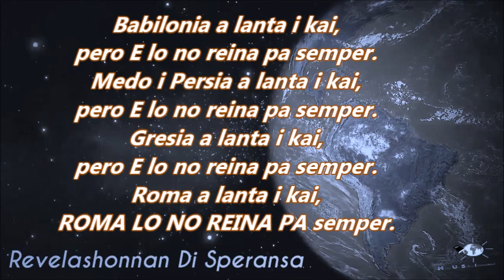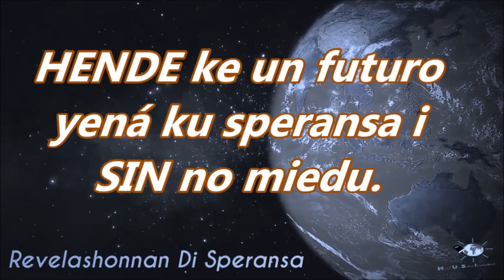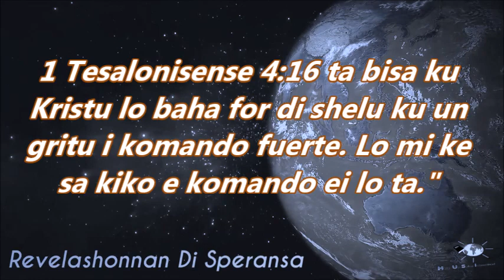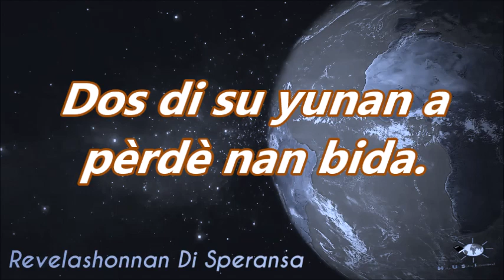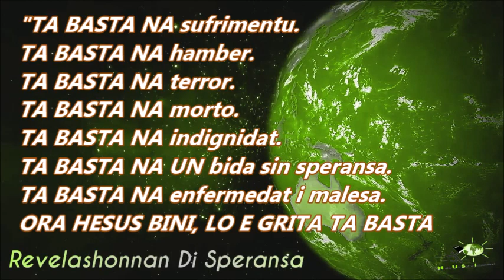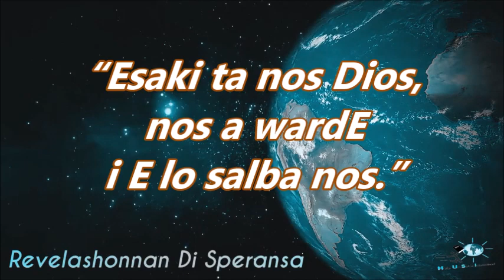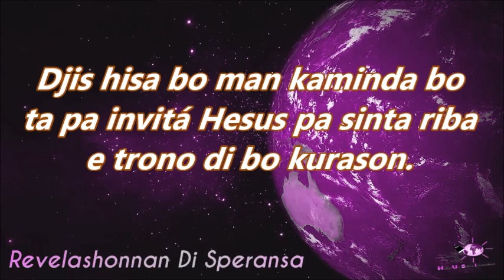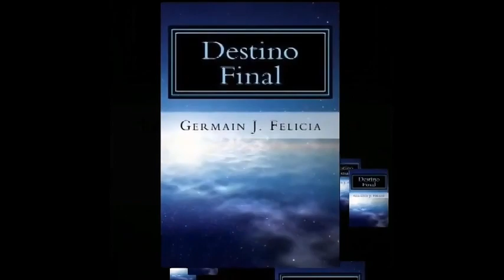#2.6 Revelashonnan di Speransa PARTI 2 number 6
Seri: REVELASHONNAN DI SPERANSA...parti 2 - number 6

Awe nos a yega na final di PARTI 2. OTRO SIMAN NOS LO INISIÁ KU PARTI 3 DI E GRAN SERI DI SPERANSA AKI.

Kompartí e video aki ku tur bo sernan kerí...

Skucha i wak e video te na final i si bo ke orashon app nos e palabra "orashon". i nos lo tuma kontakto ku bo pa resa pa bo i ku bo.

Si bo tin pregunta tokante bida, Dios, Beibel etc manda e palabra "pregunta" i un persona lo tuma kontakto ku bo pa yuda bo haña kontesta bíbliko riba bo pregunta.